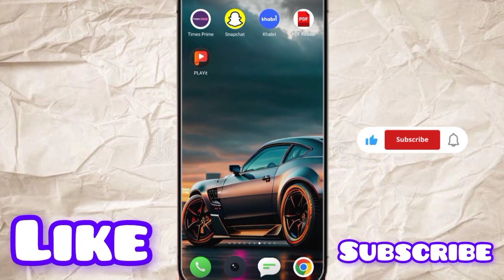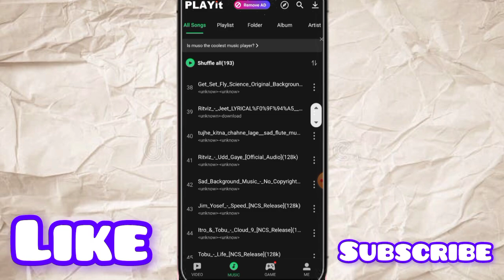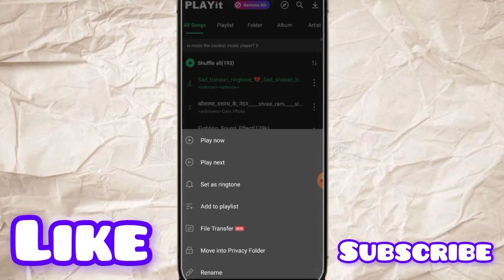Playit se hellotune kaise set kare|Playit aap se ringtone kaise set kare|playit music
Your Queries;
1.) playit se hello tune kaise set kare

2.) playit se caller tune kaise set karen

3.) playit me hello tune kaise set kare

4.) layit se ringtone kaise lagaen

5.) playit se ringtone kaise set kare 2024

6.) playit se ringtone kaise hataye

7.) playit se ringtone kaise set kare nahiho raha hai

8.) playit se ringtone kaise set kare video

9.) playit se ringtone kaise set karekannada

10.) playit se ringtone kaise downloadkaren

11.) playit se ringtone kaise set karen

12.) playit se ringtone kaise lagaye

13.) playit se ringtone kaise set karen

14.) playit se ringtone kaise set kare 2024

15.) playit se ringtone kaise set kare nahiho raha hai

16.) playit se ringtone kaise set kare video

Searching Keyword;

playit se ringtone kaise set karekannada

playit se ringtone kaise set kare 2023

playit se caller tune kaise set karen

playit me caller tune kaise set kare

ringtone kaise set kare download

karke

ringtone kaise set kare jab koi call kare

to

karbonn phone me ringtone kaise setkare

ringtone kaise set kare youtube sedownload kare

ringtone kaise set kare song kaisedownload kare

karbonn keypad mobile me ringtonekaise set kare

koi dusra call kare to ringtone kaiseset kare

ringtone download kaise kare aur setkaise karen

vidmate se song download karkeringtone kaise set kare

ringtone kaise download kare or setkaise kare

to